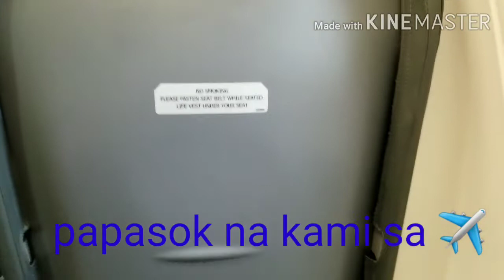Travelling #1 vlog/PHILLY -ORLANDO FLORIDA Airport 2020